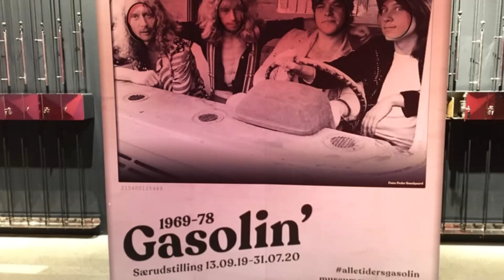Gasolin udstillingNov2020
Billedserie fra Rockmuseet Ragnarock. Billederne viser bl.a. nyproducerede Gasolin-genstande som sælges i aulaen.
Det er gratis at gå i aulaen og se på de ting, der sælges.
Der skal dog betales entré for at se selve udstillingen.
Man får mest udbytte ved at følge en rundvisning